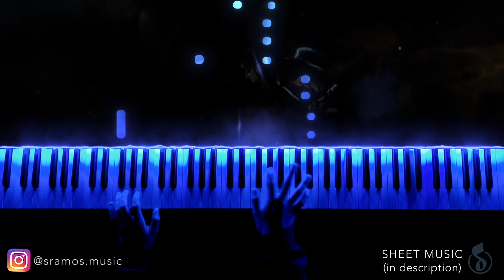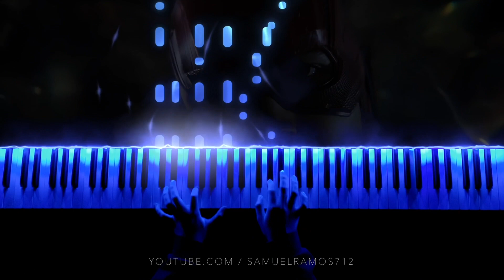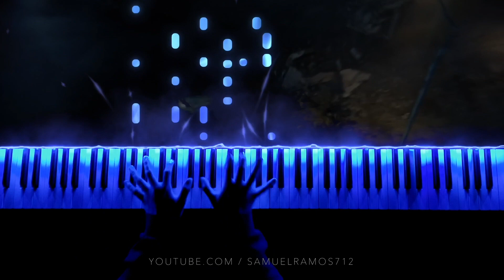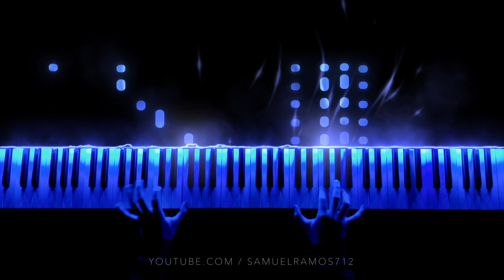At the Speed of Force - Zack Snyder's Justice League (Piano Cover) + SHEETS/SYNTHESIA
Music originally composed by: Junkie XL

Arranged by: Samuel Ramos
Performed by: Samuel Ramos
Video and audio editing: Samuel Ramos

This video was created using :
- Premier Pro
- After Effects
- GarageBand
- SeeMusic

A huge thanks to my family, friends and YOU who support me everyday and encourage me to continue in what I do.